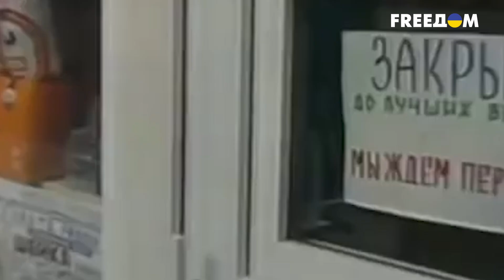🤡 Топ треш-моментов российской пропаганды этой недели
Полный треш на российском ТВ. Пропагандисты гоняться за славой и пытаются всеми возможными способами выслужится перед диктатором. Что происходило за поребриком на этой неделе? Смотрите в выпуске!